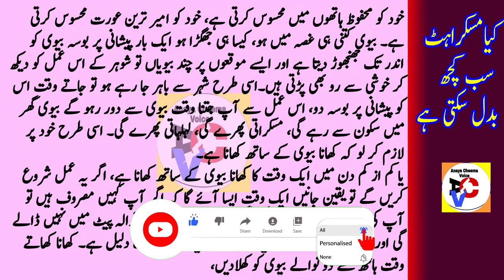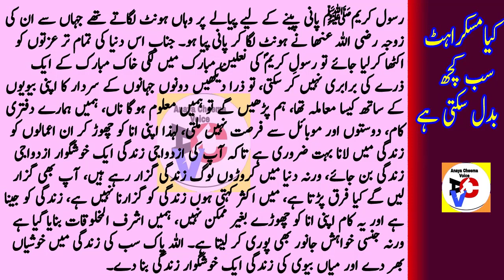Shadi Shuda Aurat ko Patane ka sabse Aasan tarika | Biwi Se Izhaar e Muhabbat | Miyan Biwi Ki Ladai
Welcome Friends!

Assalamu Alaikum viewers | آج کي مختصر کہاني  Urdu Kahani Moral Story  Urdu Short Stories!  Anaya Cheema Voice - Urdu

Where is love between husband and wife? All the husbands should love your wife. In this story, I will tell you how to fall in love with your wife So that your married life is going to work. If you look at your wife, your wife will be very happy. So when your wife smiled before  Kiss him and Take her in your arms After that your wife will be very happy and she will never even fight with you.

Be Haya Funny Wife | Husband Wife New Funny 2021 | Badtameez Larki Funny|Dear Biwi Funny|Biwi No One

Sharm Aur Haya | Pakdaman Aurat Pakdaman Mard |Zina ek Qarz ha | Shahzadi ka Husan | Tit for tat

Husband Wife New Funny 2021 | Funny Jokes in Urdu Husband and Wife |Biwi aur Shohar |Anaya Cheema Voice

kutta ki ladai Urdu story | kutta ka kutta Pan | Badshah aur wazir|LALACH BURI BALA Ha|Nafs Parasti